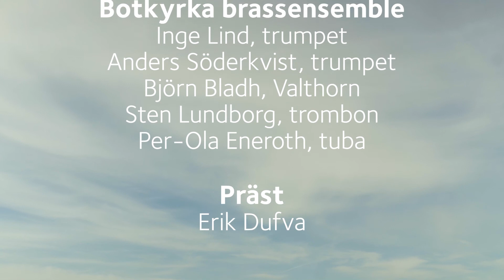Musikhälsning på nationaldagen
I dag, på Sveriges nationaldag bjuder Botkyrka brassensemble på musik och biträdande kyrkoherde Erik Dufva har en hälsning till oss. 🇸🇪

Följ oss gärna i sociala medier!